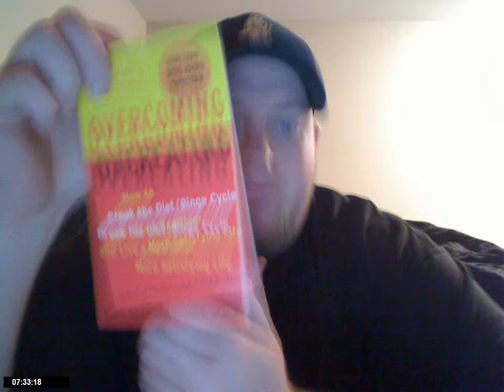Day 100 - *insert curse words here*